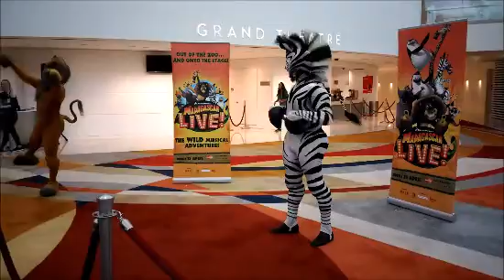Madagascar Live! Preview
Madagascar Live! is starting in Singapore soon and here's a preview of the show.